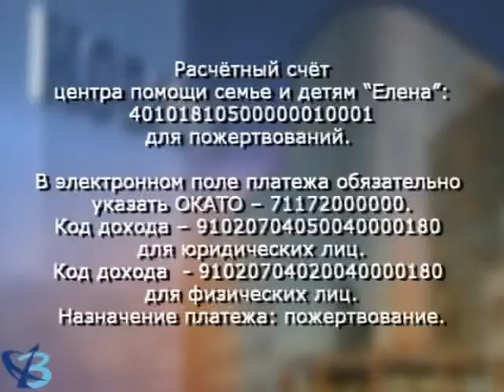В гостях у «Елены» (6+)